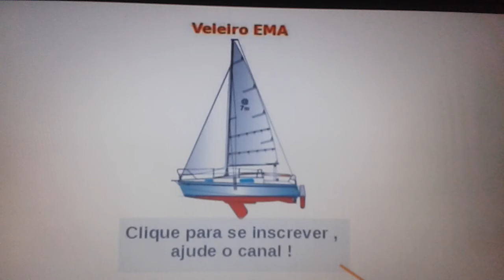55 - Solicita Inscrições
Construindo um veleiro num  Apartamento

Ao apoiar nossa construção vc entra para um grupo exclusivo no WhatsApp.

Quer doar anônimo?
Doe pelo PIX e peça para entrar no grupo também, apenas eu saberei da sua doação.

Isso mesmo;
Estou construindo todas as peças de um Veleiro de 7,5m, num apartamento.
É simples, diante de um projeto várias peças e parte do veleiro são construídas
com o casco já pronto. Como ainda não tenho o casco, mas tenho todas as medidas, vou construir tudo aqui
dentro do  Apartamento e depois é só construir o berço - estrutura que se constrói o casco,
fechar o casco e montar tudo dentro.
A grande vantagem é que sai tudo mais bem feito!
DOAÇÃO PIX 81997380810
EMAIL: Pessoal o youtube só libera várias configurações conforme a quantidade de pessoas inscritas, assim tenho que chegar a 100 inscrições ; então solicito que vocês se inscrevão e avisem aos parentes e amigos , cada inscrição será de grande ajuda , obg a todos :)